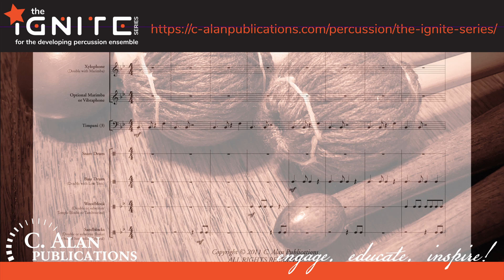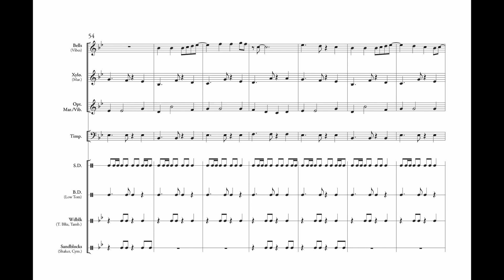Seaside Stroll (Percussion Ensemble 7-14) - Kandis Taylor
After a brief 8-bar battery percussion feature, "Seaside Stroll" settles into a simple, yet catchy, melody and accompaniment played by the keyboard percussion. This piece is designed to sound complex while remaining simple enough for the developing percussionist.

The IGNITE Series for the Developing Percussion Ensemble
This unique series was designed specifically for young percussionists as they experience the magic of playing in percussion ensemble. Each piece provides the director and students with great flexibility – from the number of players to the tempo to the instrumentation. Light a fire under your students today!

INSTRUMENTATION
Bells (may double or substitute Vibraphone)
Xylophone (may double or substitute Marimba)
Optional Marimba (may double or substitute Vibraphone)

Timpani (3)
Snare Drum (may double with Snare Drum - snares off)

Bass Drum (may double with Low Concert Tom)
Woodblock (may double or substitute Temple Blocks or Tambourine)

Sandblocks (may double or substitute Shaker or Bell of Suspended Cymbal)